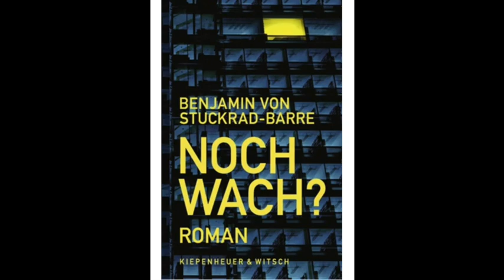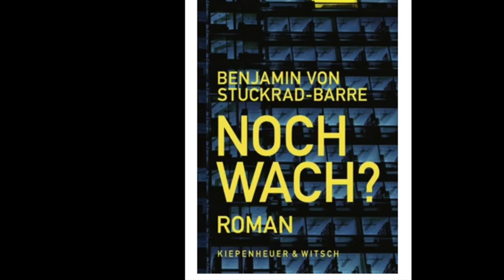Kurz mal erklärt: "Noch wach?" von Benjamin von Stuckrad-Barre in 2 Minuten (Inhaltsangabe)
Die Ereignisse des Romans "Noch wach?" ganz kurz in unter 2 Minuten rekapituliert. Für alle, die es interessiert, und/oder mitreden wollen.
HIER gibt's das Buch

Bilderrechte an den Covern liegen bei den Verlagen. Weitere Bilder sind AI-generiert.